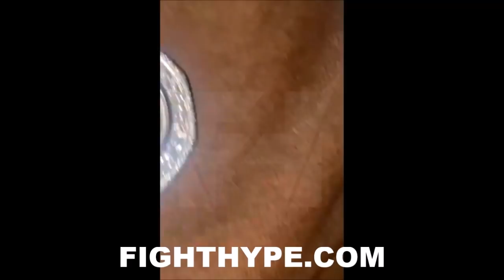FLOYD MAYWEATHER FUTURISTIC 44TH BIRTHDAY EXTRAVAGANZA | SEXY ACROBATS, ROLLERSKATERS, & JACQUEES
Hall of Famer Floyd Mayweather recently hosted his "Futuristic 44th Birthday Extravaganza" at The Venue, a 32,000 square foot high-tech event space in Fort Lauderdale, Florida. You don't want to miss what went down. Check it out!